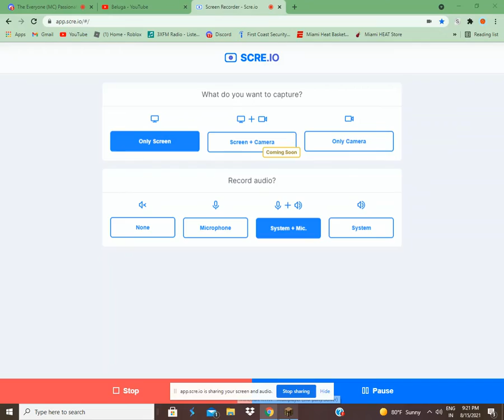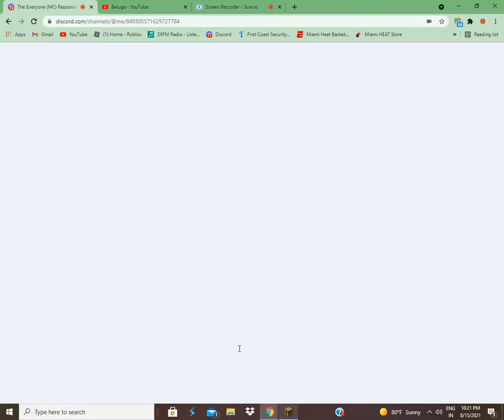playing minecraft again